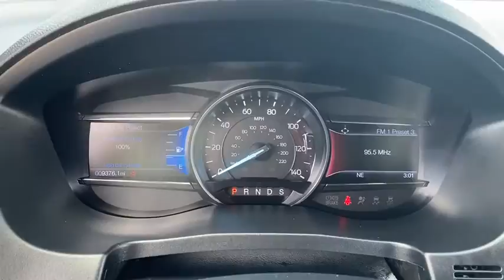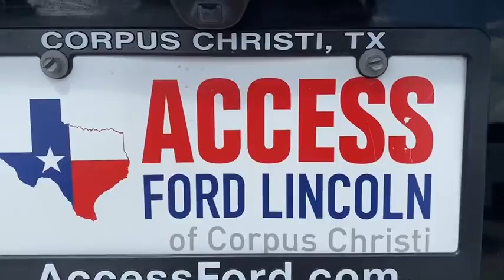2019 Ford Explorer Corpus Christi, Port Lavaca, Victoria, Kingsville, Alice, TX KGA88151T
Used 2019 Ford Explorer available in Corpus Christi, Texas at Access Ford. Servicing the Port Lavaca, Victoria, Kingsville, Alice, TX area.

Access Ford
3680 IH 69

Excellent Condition CARFAX 1-Owner GREAT MILES 9365! FUEL EFFICIENT 24 MPG Hwy/17 MPG City! 3rd Row Seat Back-Up Camera Rear Air EQUIPMENT GROUP 202A XLT SPORT APPEARANCE PACKAGE. READ MORE! KEY FEATURES INCLUDE: Third Row Seat Rear Air Back-Up Camera. Rear Spoiler Onboard Communications System Privacy Glass Keyless Entry Steering Wheel Controls Child Safety Locks Electronic Stability Control. OPTION PACKAGES: EQUIPMENT GROUP 202A Dual-Zone Electronic Automatic Temperature Ctrl Driver Connect Package SYNC 3 Communications & Entertainment System enhanced voice recognition 8 LCD capacitive touchscreen in center stack w/swipe capability pinch-to-zoom capability included when equipped w/available voice-activated touchscreen navigation system AppLink 911 Assist Apple CarPlay and Android Auto compatibility 2 smart-charging multimedia USB ports (1 replaces the front center floor console powerpoint port) 2 Driver Configurable 4.2 Color LCD Displays Located in instrument cluster FordPass Connect 4G LTE Wi-Fi hotspot connects up to 10 devices (includes a complimentary trial subscription of 3 months or 3 gigabytes whichever comes first Wireless Service Plan required after trial subscription XLT SPORT APPEARANCE PACKAGE liftgate applique Serviced here Non-Smoker vehicle Originally bought here BUY FROM AN AWARD WINNING DEALER: If youre in the market for a vehicle youve come to the right place. The staff at Access Ford Lincoln of Corpus Christi is committed to helping you find the right vehicle for your needs. Whats more theyre also dedicated to helping you maintain it long after you drive it home for the first time. Whatever your automotive needs may be Access Ford Lincoln of Corpus Christi is here to serve you. Price does not include title license or $150 dealer doc fees. The prices shown above may vary from region to region as incentives may depend on buyers residence. Incentives are also subject to change. Vehicle information is based off standard equipment